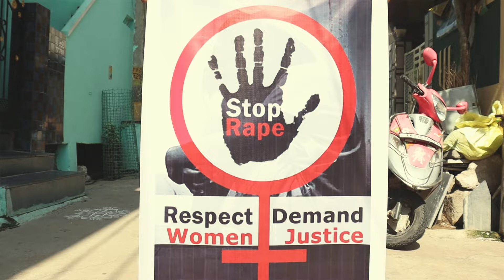Stop Rape New Telugu Rap Song 2024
worldrapsongs2024 stop rape new music video
                                         camera : thulasi ram
                                          editing : johnson.d
                                             lyrics : johnson.d